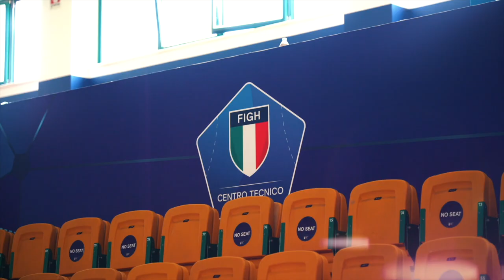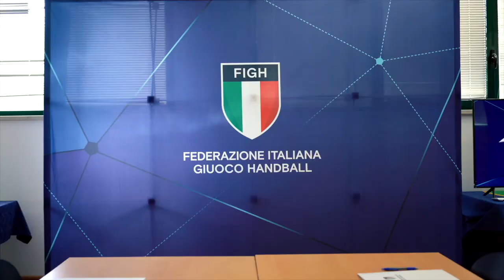Finale d'anno sotto il segno dell'azzurro: il punto con il DT Riccardo Trillini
Il DT Riccardo Trillini fa il punto sulle attività delle Nazionali azzurre: un anno e mezzo di Campus Italia, le selezioni per la prossima Italia U18, gli impegni internazionali delle selezioni senior e U21.